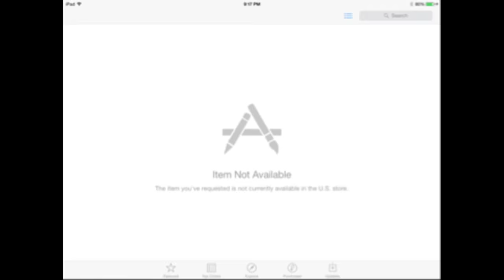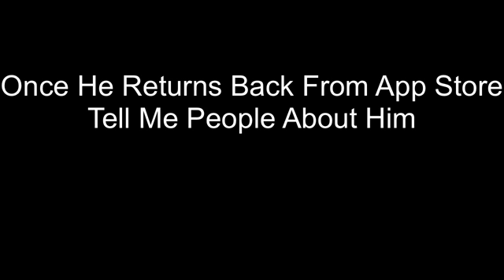R.I.P Touch Pets Dogs,Death To The Video Collection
Thanks Frank Lloyd Wright The So Bored..

Music
World Of Warcraft - Enchanted Forest (Teldrassil)